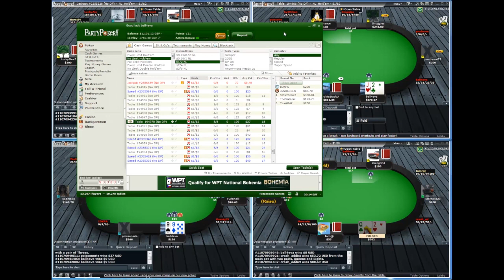Poker Coaching: No Limit Hold'em $1/$2 with Ryan Fee [Part 2]